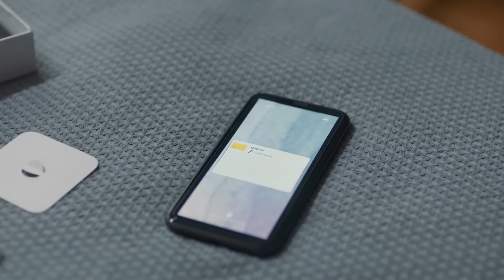Mücadele Etmeden Kazandığını Bilemezsin - Yargı 79. Bölüm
Merdan, Osman'a akıl verdi. YILLARIN
 TECRÜBESİ

Ilgaz babasının ölümüne sebep olan Kadir’i kıskıvrak köşeye sıkıştırmıştır. Kendi
içinde bulmaya çalıştığı en adil seçim, herkesin yüreğini soğutmaya yetmeyecek
gibidir. Bunun yanında çökertilen örgütün mağdur kızlarından Meltem’in davası
Ceylin ve Ilgaz’ın gündemlerine bir anda bomba gibi düşer.

Önce Osman ile yaptıkları işin batması, Parla’nın ayrılması, babasının ölmesi derken Çınar’ı şimdi bir de babasından gelecek olan bir sesli mesaj beklemektedir. Abisi Ilgaz ile ipleri kopma noktasına getirecek nihai yüzleşmeden sonra Çınar’ı herkesten uzak, kendi içine yapacağı bir yolculuk beklemektedir.

Efe yeni öğrendiği hayat hikayesi ile ne yapacağını bilmemektedir, kendine dair tüm
olası senaryolar yıkılmıştır. Tuğçe’den aldığı güçle ve artık kimsesiz olmamanın da
desteğiyle bir takım sert karşılaşmalar yaşamak zorundadır. Osman ve Aylin ise artık maddi olarak dibi gördükleri yeni bir hayat dönümünden daha sağ salim çıkmaya çalışmaktadırlar.

Kendi avukat-savcı makamlarına geri dönen Ceylin ve Ilgaz’ın kucağında, taraf
olarak denk gelecekleri Meltem davası bütün bilinmezleriyle durmaktadır. Mesleki
olarak ayrılıkları onları ayrı yerlerden ipuçlarının peşine düşürecektir. Günün sonunda her ikisinin de bulmaya yaklaştığı gerçek, kendi gerçeklerini de etkileyecek; başkalıklarını iyice görünür kılacaktır.

OYUNCULAR
Ceylin: Pınar Deniz
Ilgaz: Kaan Urgancıoğlu
Metin: Hüseyin Avni Danyal
Eren: Uğur Arslan
İnci: Ece Yüksel
Engin: Onur Durmaz
Yekta: Uğur Polat
Pars: Mehmet Yılmaz Ak
Çınar: Arda Anarat
Defne: Beren Nur Karadiş
Gül: Zeyno Eracar
Parla: Zeynep Atılgan
Aylin: Pınar Çağlar Gençtürk
Zafer: Ali Seçkiner Alıcı
Makbule: Özlem Çakar
Osman: Onur Özaydın
Neva: Başak Gümülcinelioğlu

Yapım: Ay Yapım
Yapımcı: Kerem Çatay
İdari Yapımcı: Suzan Güverte
Yönetmen: Ali Bilgin
2. Yönetmen: Beste Sultan Kasapoğulları
Senaryo: Sema Ergenekon